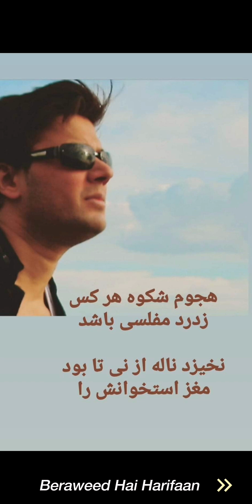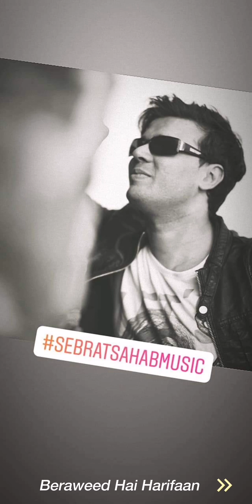بروید ای حریفان بکشید یار مارا Beraweed Hai Harifaan - Sebrat Sahab song of Ahmad Zahir 2023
singer : Sebrat Sahab
song : Beraweed Hai Harifaan
tabla : Fatah Sahab
song of Ahmad Zahir

new afghan song 2023 / 2022
new afghan songs 2019 , new afghan music 2023 ,
persian songs 2023 ,
Tajiki songs 2023
Bollywood songs 2023
Iranian songs 2023
Pashto songs 2023
Setare Afghan 2023
Sitare afghan 2023
Setare Afghan final 2023
2018 New afghan Song 2023 (AFGHAN MUSIC)
New Afghan song 2023 ( Mast) By
Afghan Video (AFGHAN MUSIC) AFGHAN VIDEO
Unknown gunmen shot dead famous Pushto singer Ghazal a Javed along with her father in the provincial capital of Khyber-Pukhtunkhwa

5th Annual ATN Awards 2019
Farsi Songs 2019sAfghan Star 2019
Persian Songs 2019sNew Persian songs 2018
Irani songs 2018
New Irani songs 2018sAfghanstar 2018
Afghanstar 2018
Mirwais Sahab
Sebrat Sahab
Ramin Mansour
Matin Osmani
Jawid Sharif Dar Peshe Man New Song 201s
Qad mega ma
Shanaparanak 2018
Afghan 4K 2018